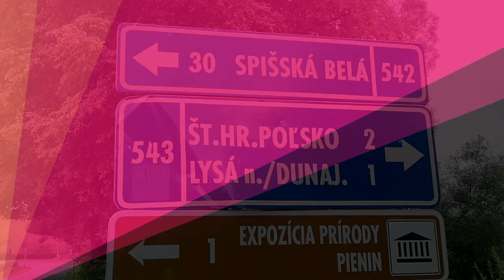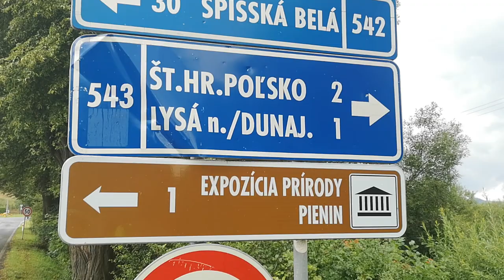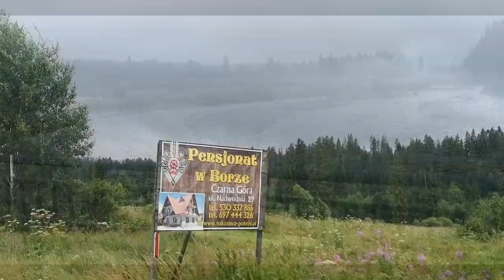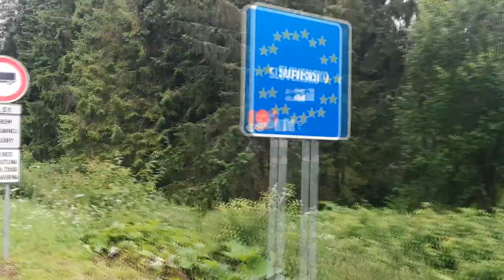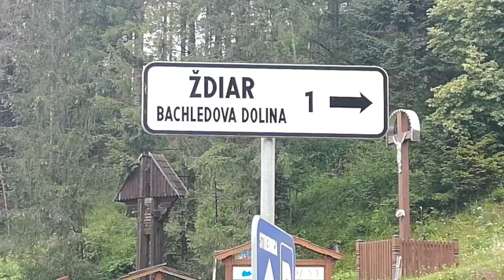CykloLETO s Josém (Tour de Slovensko) ep. 4 | Z Pienín do Tatier za pravidelného dažďa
Presvedčme sa spolu o tom, aké je Slovensko krásne. Z východu na západ, viac ako 2 000 km dá amatérovi poriadne zabrať...

4/16  ETAPA
Červený kláštor - Czarna Gora - Ždiar - Štrbské pleso

Najkrajšia etapa je zároveň najnáročnejšou 😊

Sleduj ma na sociálnych sieťach 👍